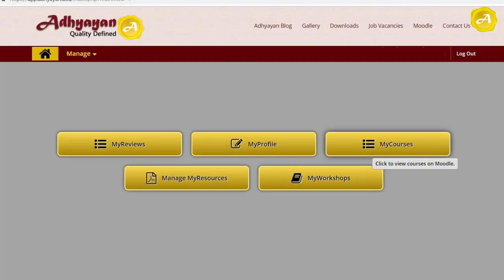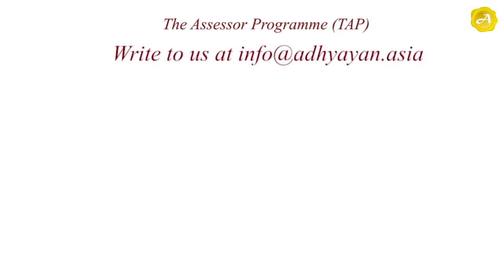Adhyayan Assessor Journey - Paul Machado, Principal, Campion school, Fort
Do you want to lead your school to national quality?
Watch Paul Machado tell us how being an Assessor has help his school to reach National Platinum quality.